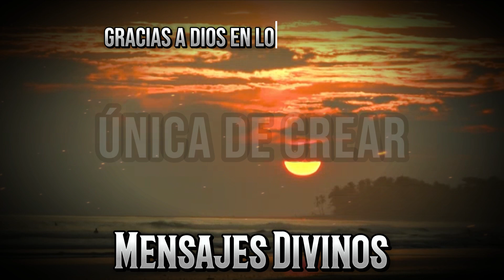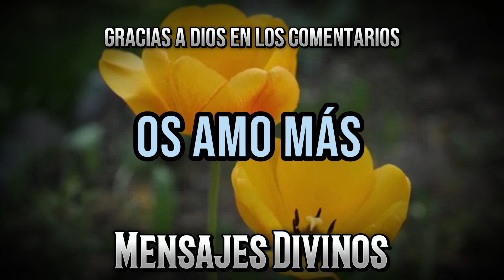ES UN GRAVE ERROR IGNORARME, NO HAGAS LO QUE LA MAYORÍA HACE, NO ME IGNORES - Mensajes Divinos